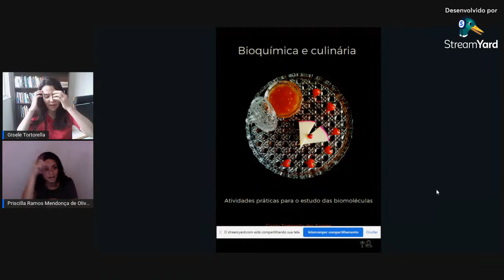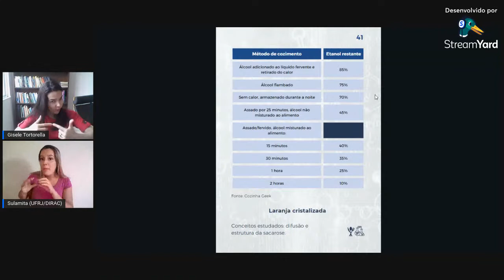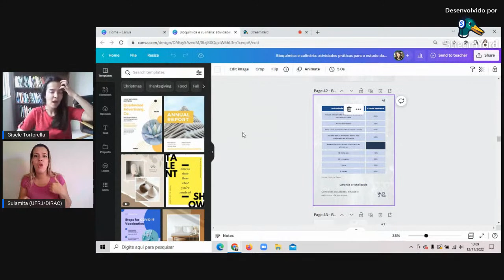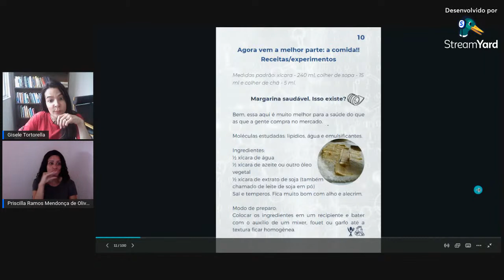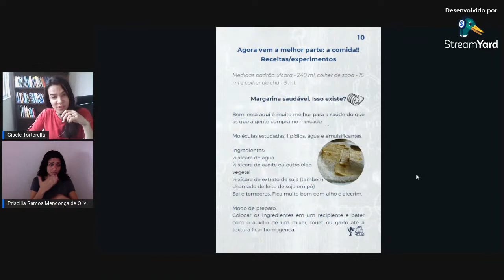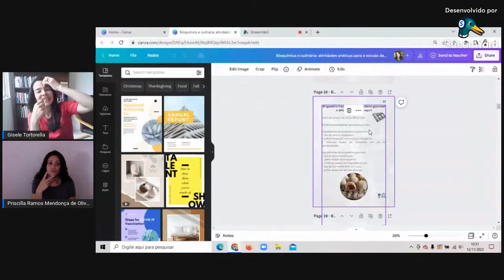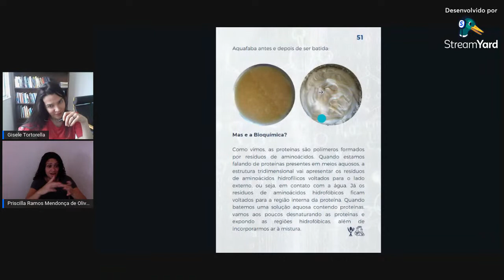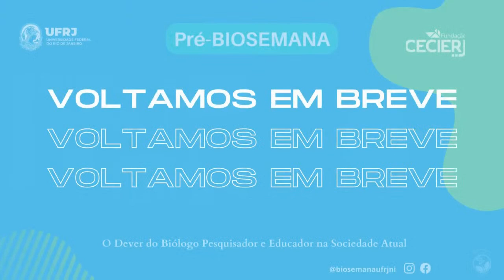Masterchef científico: a bioquímica na cozinha - Ma. Giselle Tortorella